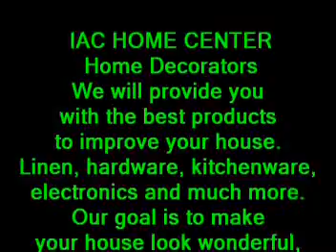Window Curtains May 4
We will provide you with the best products to improve your house. Linen, hardware, kitchenware, electronics and much more. Our goal is to make your house look wonderful, and to fulfill your needs.
Things We sell:
Window Curtains, Panels, Windows Sets, Rods, Kitchen Curtains, kitchen Accessories, tablecloths, Furniture linen, Bedding, Bath Accessories, Shower curtains.